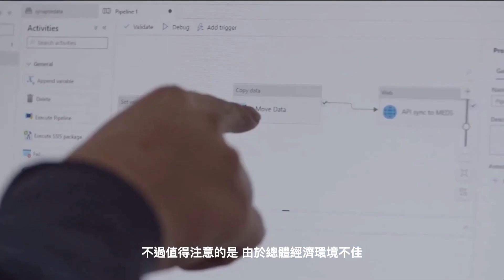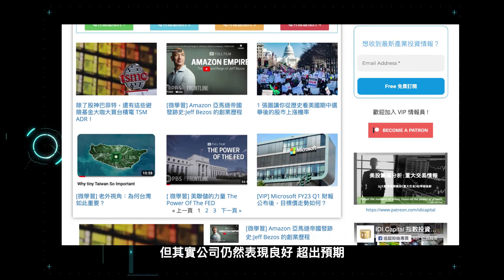看跌或看漲？微軟 2023 Q2 最新財報解析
微軟最近發布了截至 2022 年 12 月 31 日的 2023 財年第二季度報告，看來表現優於預期，股價上漲！
但好消息中也有不少隱憂，你看好還是看跌微軟呢？